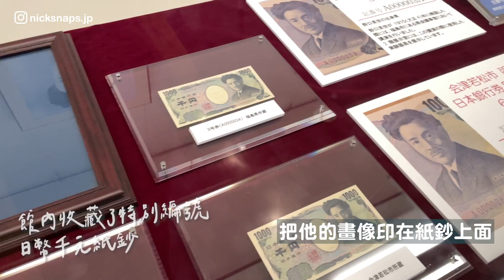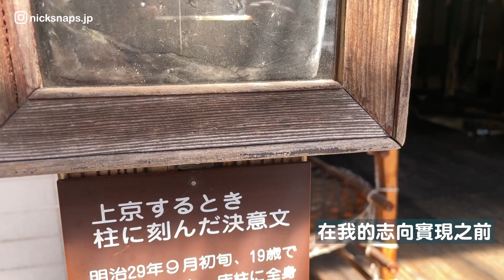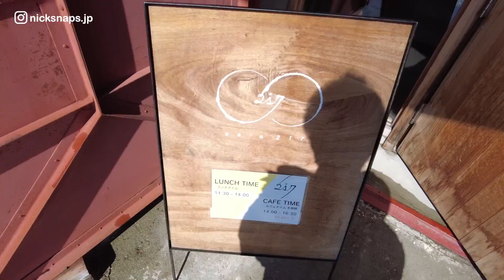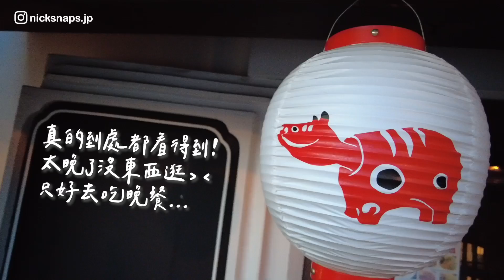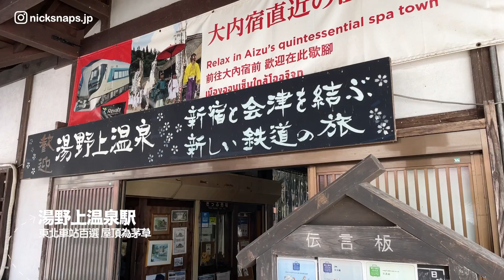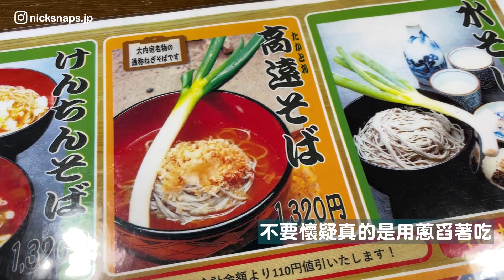福島玩什麼 會津若松大正浪漫街道散步 大內宿絕美雪景 美食美景別錯過｜福島縣觀光EP02｜玩樂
繼上集我們來到福島
從海線一路到山線
跨過豬苗代湖就可以到
有武士之鄉之稱的「會津若松」
從這裡還可以轉車到
日本三大茅草建築之一的「大內宿」
冬季被白雪覆蓋的景色
讓整個小鎮瀰漫著夢幻的氛圍
居然還有用蔥吃蕎麥麵！
下次有機會來日本東北旅行
可別錯過福島這個地方！
用東北周遊券玩更划算～

⚠️拍攝均配合並遵守日本當地各項防疫規定⚠️
❗️日本生活紀錄 盼疫情下雖然不能出國
　也能看看日本現況 帶給大家歡樂希望❗️

☕️請尼克喝杯$2美元咖啡 小額贊助我的影片創作
💪透過Amazon送個小禮物給尼克 以行動表示支持🎁

00:00 開場
00:54 野口英世紀念館
04:03 倉庫改建咖啡店
05:53 前往會津若松
06:38 可愛紅牛公園
08:31 七日町通
10:20 必吃輪箱飯
11:00 前往上野湯溫泉
12:42 大內宿雪景
15:04 用蔥吃蕎麥麵
16:33 我們下次見

✅相關網站
🌐野口英世紀念館